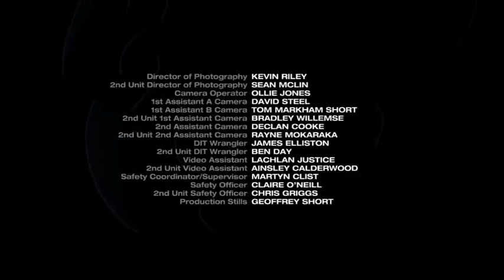Power Rangers Aço Ninja - Episódio 01 - O Retorno do Prisma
Episódio 01 - O Retorno do Prisma
Power Rangers: Aço Ninja: Temporada 1, Episódio 1
Imagem de miniatura
Um adolescente chamado Brody foge numa nave alienígena em direção à Terra, carregando um artefato especial conhecido como Prisma Ninja Nexus. Ao lado de dois novos amigos, ele vai desvendar os segredos do artefato e protegê-lo do tirânico Galvanax.
Mostrar: Power Rangers: Aço Ninja/Super Aço Ninja
Data de emissão: 21 de janeiro de 2017